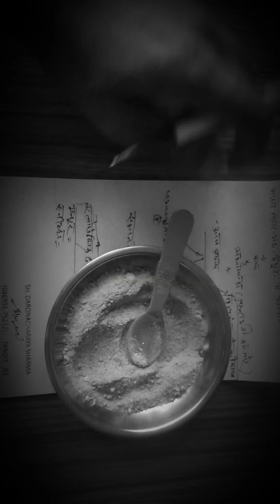आखिर क्यों diabetes patient को हमेशा दवाई खाने के लिए बाध्य होना पड़ता है। इस वीडियो को जरूर सुने।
Interesting information for diabetes. क्या हम कभी किसी डॉक्टर से यह सवाल क्यों नहीं कर सकते की डायबिटीज के तमाम मेडिसिन खाने के बावजूद भी यह रोग कम होने के बजाय और बढ़ते जाता है। मगर ऐसा भी नहीं की एलोपैथिक में डायबिटीज के बेहतरीन दवाई तैयार नाहुवा हो। दोस्तों सारे दुनिया में इस रोग के प्रति काफी रिसर्च हो चुका है। इसके लिए एक से एक दवाइयां तैयार की जा चुकी है मगर डॉक्टर आपको वही मेडिसिन बताएंगे जिसमें उन्हें मोटी कमीशन नजर आता है। बस यही एक कारण है कि आप तक वास्तव में सही मेडिसिन पहुंच नहीं पाता। और वैसे जितनी भी एलोपैथिक दवाई है वह सभी शारीरिक तौर पर वायु को बढ़ाने वाली होती है। बाकी और भी इस विषय में ज्ञानवर्धक बातें वीडियो में बताएं गया है सभी वीडियो को देखें और कमेंट में हमें बताएं कि क्या आप मेरे विचारों से सहमत रखते हो या नहीं।
# allopathic_medicine_and_diabetes
indian_ herbal_treatment

Video mein bataya Gaya jankari sirf knowledge badhane ke liye  hi hai.

Kripya Video dekh kar khud ke aur dusron ke upar davaiyon ka prayog Na Karen.
yadi aap agyan bus Aisa Karte Hain To isase Hone Wali hani ka Aap khud jimmedaar Honge.

Ayurvedic davaiyon mein bhi hanikarak padarth Hote Hain Yadi aap Kisi video mein Bataye Gaye formula ko Khud taiyar Karke khate Hain aur usse agar koi Aap Ko nuksan hoti hai To is se aapko koi bacha Nahin Sakta
Sharir ke Prati cool Dawai aapke kidney aur liver ko damage kar deta hai isiliye Ye jaankar vaidh Ke rekhDekh main hi lene ka Aadat Banani chahie.
मेरे से बात करने के लिए आपको मेरा यह वीडियो 5 लोगों को शेयर करना होगा शेयर करके फिर आप मुझे नीचे लिखें नंबर पर व्हाट्सएप करें आपके share details चेक करके मैं आपसे बात कर लूंगा. यदि आप ऐसा न करते हुए मेरे से बात करना चाहते हैं तो इसके लिए आपको consultancy fees इसी Paytm में 200rs डालकर नीचे लिखे नंबर पर बात कर सकते हैं.
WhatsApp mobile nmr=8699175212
यदि आप आयुर्वेदिक शिक्षा प्राप्त करना चाहते हैं तो. 👇👇👇👇
Nari parikshan classes ke video Nahin Dekhe Hain To Jarur Dekhen.

Ki Shayad kal mein jo video dalunga vah aapke liye bahut hi kaam ka ho sakta hai.